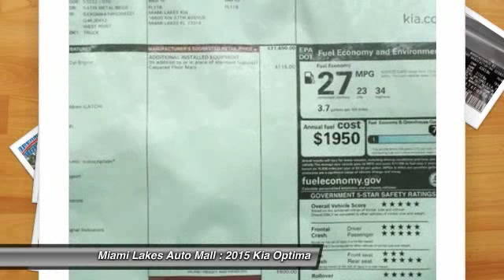2015 Kia Optima Miami Lakes FL K5P58639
2015 Kia Optima EX

16600 NW 57th Ave.